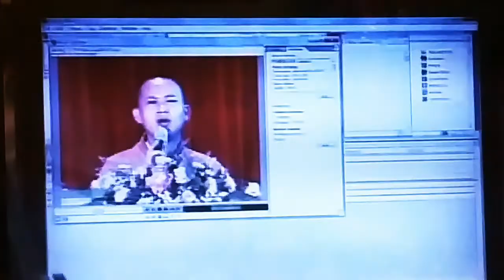NIỆM PHẬT TÂM YẾU. THÍCH NGHIÊM ĐẠO. PHẦN 1